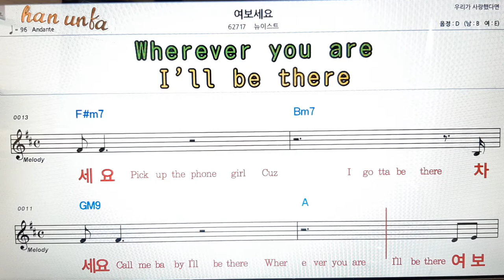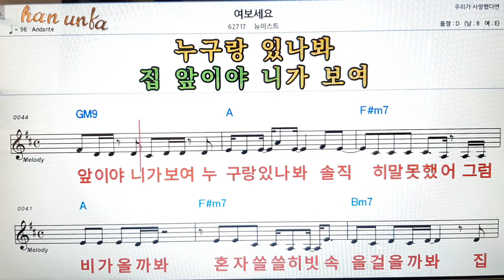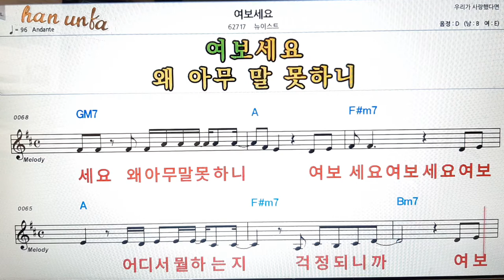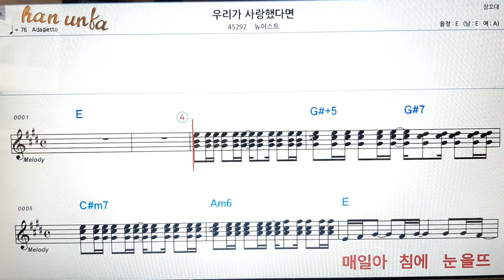여보세요/뉴이스트👍노래 반주, 코드 악보,가라오케💋Karaoke*Sheet Music*Chord*MR